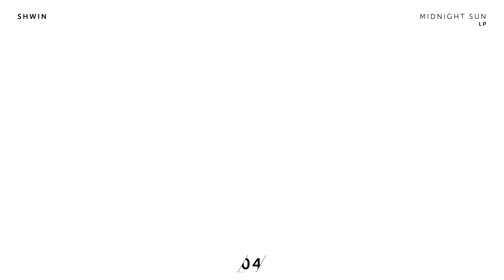Shwin - Midnight Sun LP (FULL MIX) [04 Collective Release]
After years in the making, Shwin finally drops his long awaited Midnight Sun LP on 04 Collective featuring amazing vocal performances from Skyelle, Leamus and Azuria Sky.